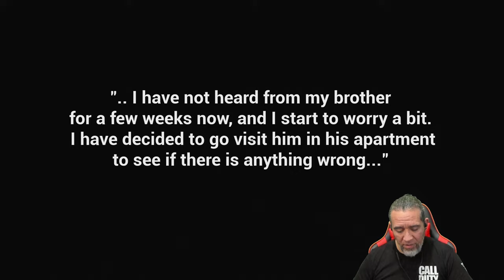Horror Indie Game The Apartment Gameplay Review With Commentary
New PC Horror Gameplay.  Short Free Horror Game

So this is a bit of a failed project, in that sense that I gave up on it. Been stuck for a while, so I figured I would slap an ending on this and just release what it is.

But hope you will enjoy the experience anyway for what it is.

YouTube.com/@PapiGrayBeardRetro